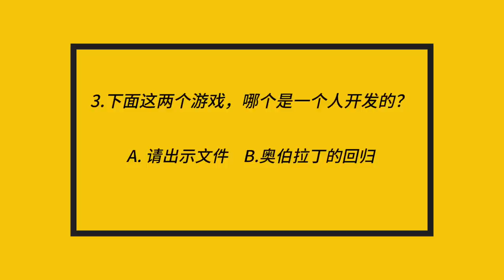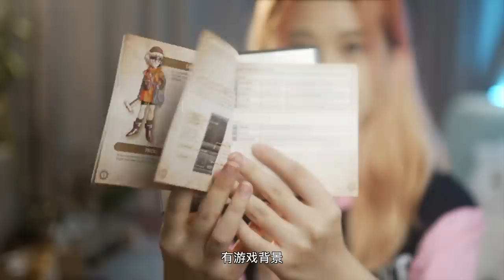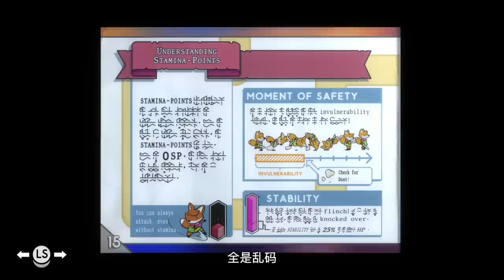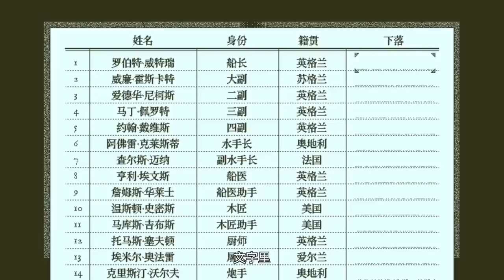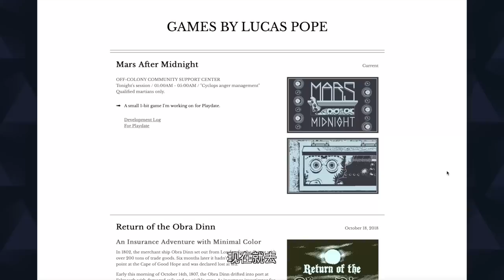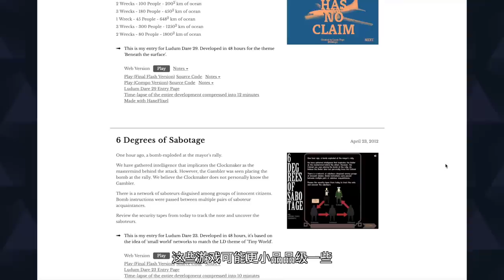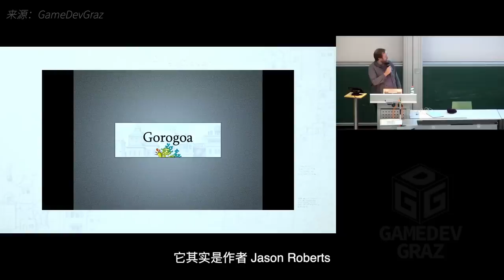【推荐！】这些游戏竟然都是「一个人」开发的！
这些游戏竟然都是一个人做的！ 如果不是看了答案，有几个我是真的想不到！

「吃鸡蛋就好了，不用关心下蛋的母鸡长啥样」会关心下蛋母鸡的，除了农场主，大概就只有鸡蛋爱好者了吧。

作为一个鸡蛋爱好者，我在众多个人作者游戏里挑了6个，是我觉得绝对值得一玩的个人作者游戏，和它们的故事，一起分享给大家。

Tunic 是我今年完全意外发现的游戏，我玩起来总觉得它很像《空洞骑士》。倒不是说他们玩法类似，而是，它也像空洞骑士，是那种一眼看上去，视听的卖相就十分迷人，它的画面简单而漂亮，色彩活泼，音乐安静舒缓，但仔细玩下去，又感觉精心雕琢，感觉很多的细节都很可爱很聪明的游戏。